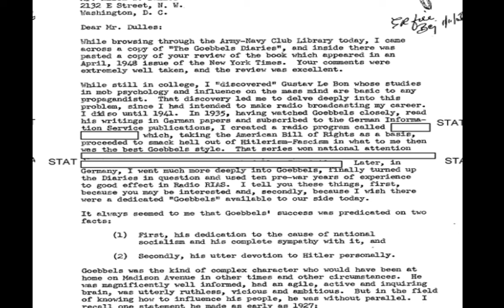O Zwartgelakte Heer - Martinus Hendrikus Benders - liturgieën voor het moderne leven, kerkmuziek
Voor onze lieve broeders en zusters in de strijd, voor alle poeziefrakkers, hier een stichtelijk lied over onze geloofsbroeder Ongelovige Jacob.
We weten allemaal hoe het hem verging, nietwaar? Zin mee voor onze Zwartgelakte Vader, want de toekomst komt nu nader!

O zwartgelakte Heer
bescherm toch uw zeelootjes
tegen de anecdotes
van menig christenzweer

O zwartgelakte Heer
hak ons het liefst in mootjes
verpulver onze kootjes
of giet ons in het teer.

Hij is de zwartgelakte,
de grote versjesfrakker.
Met duidelijke woorden
en heldere akkoorden.

Hij komt, hij komt, hij komt

De Zwartgelakte Vader.
Kom, de archiefwet nader.
Je zoon steekt uit de grond.

Zo Schoof de Toekomst Nader
met balken in zijn brei.
Hoe brandbaar was het torentje?
Als een struik misschien, een kind

Als jonge kersen, wen een lentewind
In 't boschje opgaat en zijn reis begint.

de grote versjesfrakker.
Met duidelijke woorden
en heldere akkoorden.

De Zwartgelakte Vader.
De zoon steekt uit de grond.

Ongelovige Jacob
stond op een voetbalrel
de liefde van zijn leven
stond eeuwig op het spel

Maar rimpelende klamboe
bewoog in herinnering
En hij, moderne rambo
salueert en zingt

De Zwartgelakte Vader.